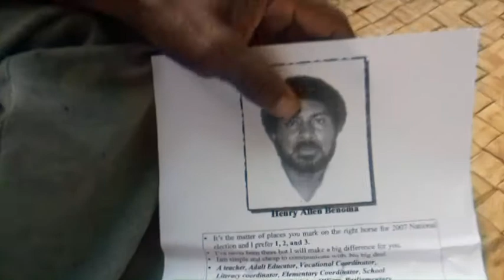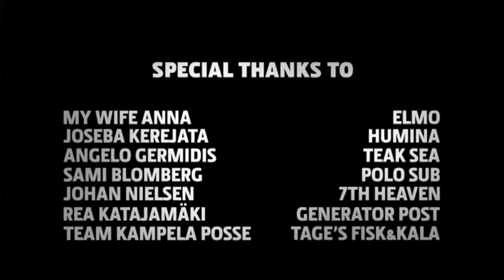Подводная охота в Индонезии с Matti Pyykko и Joseba Kerejeta. SPEARFISHING at PASIFIC OCEAN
Попал в руки интересный фильм про подводную охоту в Индонезии. Решил поделиться им и выложить его в сеть.
В этом фильме вы увидите, как охотятся два спортсмена с мировыми именами, Matti Pyykko и ныне покойный Joseba Kerejeta.
Красивый сюжет, прозрачная вода, глубокие нырки и трофеи.

МОГУ БЫТЬ ВАШИМ ОПЕРАТОРОМ ДЛЯ ЭКШЕН СЪЕМКИ